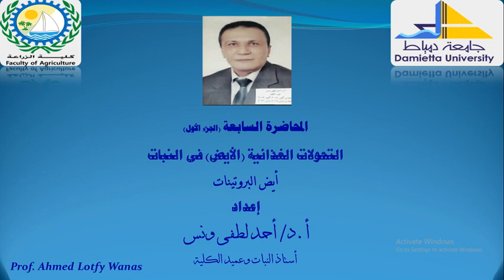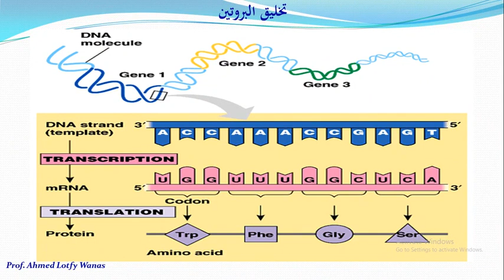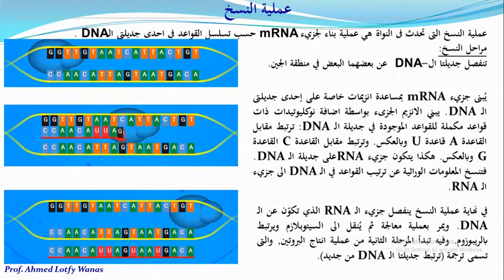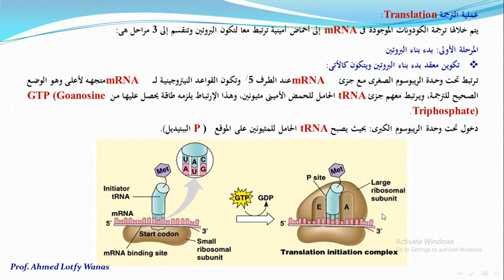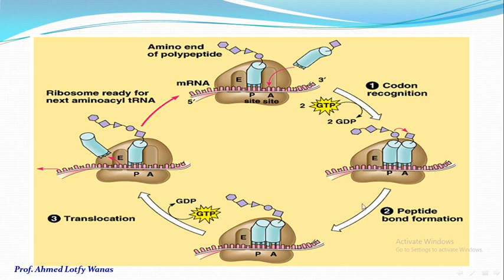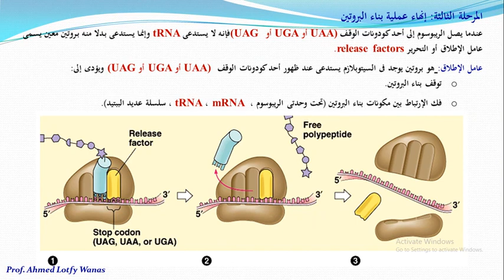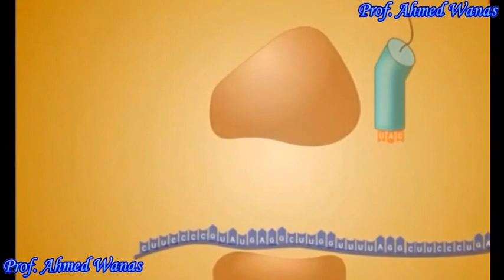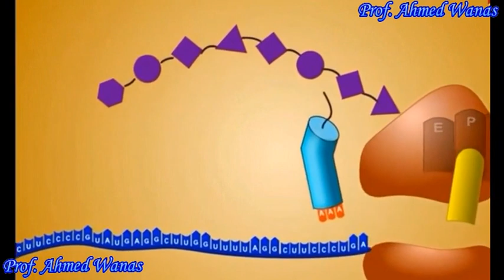فسيولوجى نبات خاص - المحاضرة السابعة "الجزء الأول" بناء البروتينات - النسخ والترجمة"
يتضمن هذا الجزء أنيميشن يوضح خطوات الترجمة لبناء سلسة عديد الببتيد